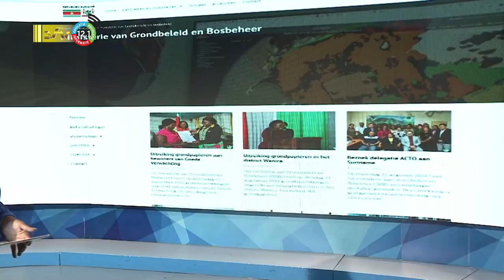15 10 2022 Vierde veiling Openbare Werken opkomst